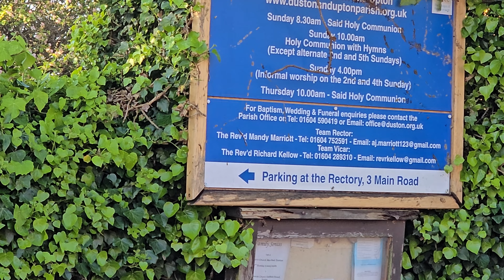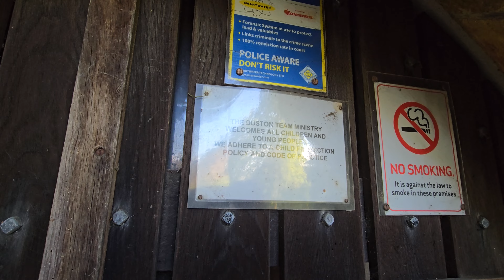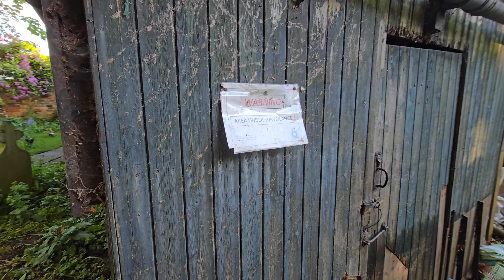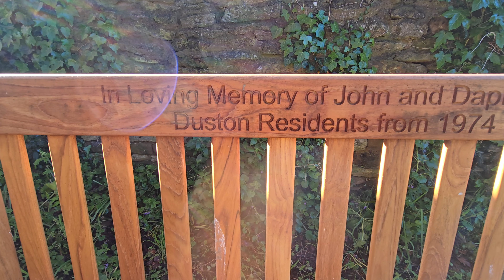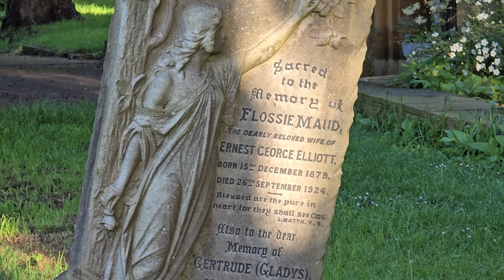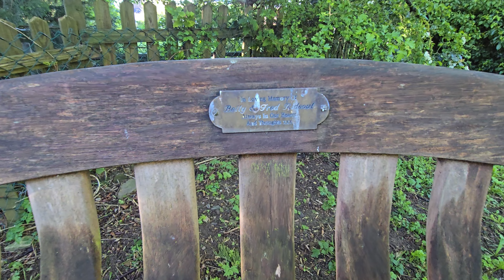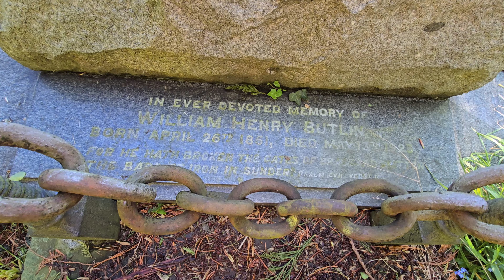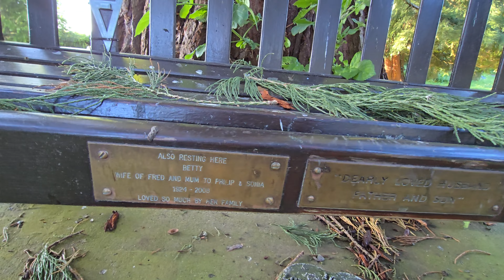St Lukes Churchyard, Duston May 4th 2024 ♥️